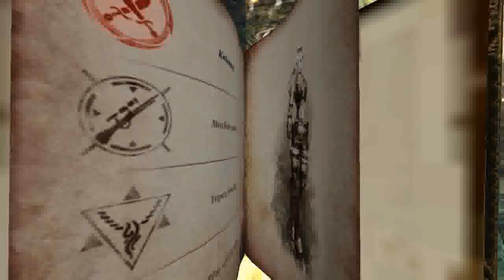Blades of Time Part 7 Ayumi vs Bane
Armed with his swords and pointless rifle Salis enters Dragonland once again in search of treasure, things to set on fire, and general awesome. this week we learn that bosses get easier as the game goes on! Oh and we finally find Zero